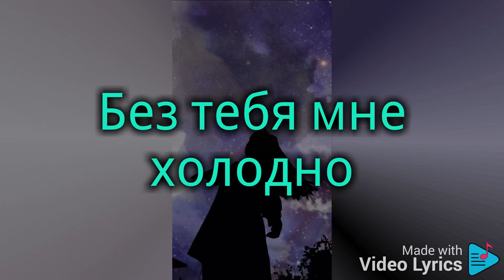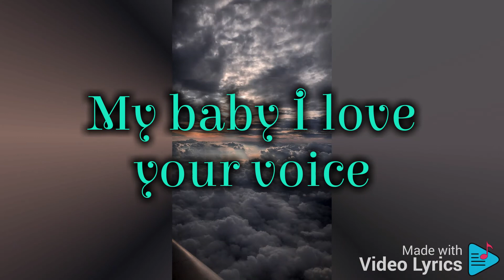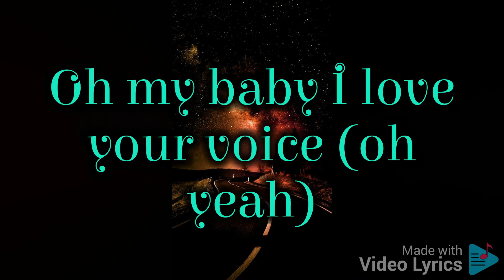Love your voice JONY full song lyrics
Loveyourvoice#jony#lyrics